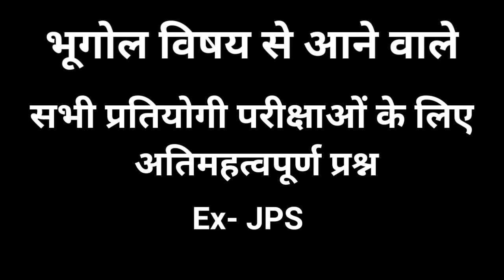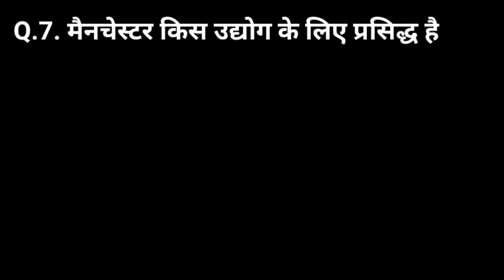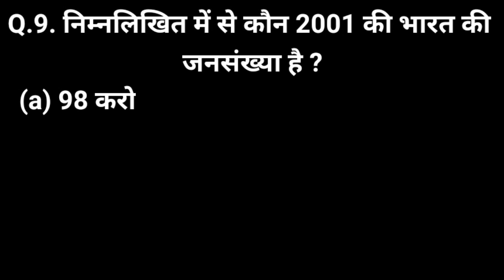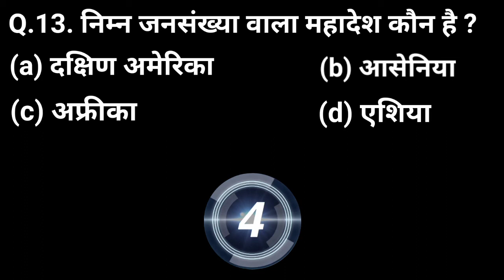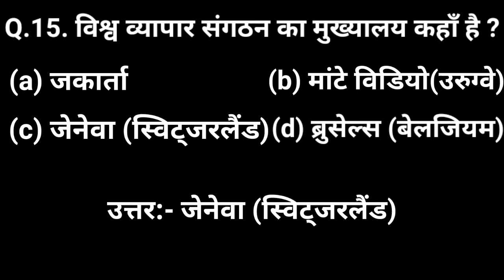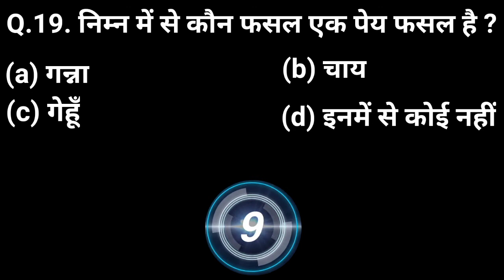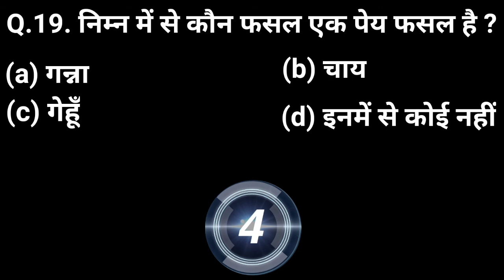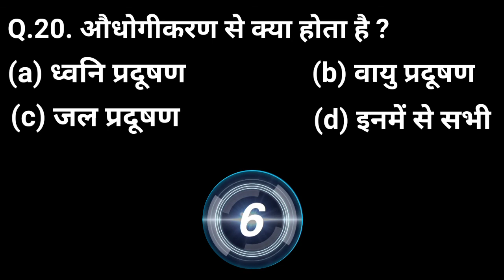JPSC/BPSC/JSSC/SSC एवं विभिन्न प्रतियोगी परीक्षाओं के लिए अतिमहत्वपूर्ण प्रश्न।।Set-2||Geography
सरकारी नौकरी
jpsc ka form kaise bhare
jssc ka form kaise bhare
bpsc ka form kaise  bhare
ssc ka form kaise bhare